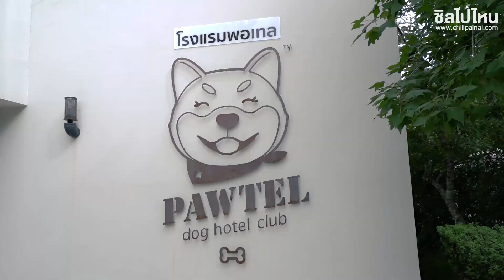พอเทล เชียงใหม่ ที่พักสุดน่ารักที่คนรักสุนัขไม่ควรพลาด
พอเทล เชียงใหม่ ที่พักสุดน่ารักที่คนรักสุนัขไม่ควรพลาด อ่านต่อได้ที่

ที่ตั้ง 341 หมู่ 2 ต.ห้วยทราย อ.แม่ริม จ.เชียงใหม่
เบอร์โทรศัพท์ 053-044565
ราคา เริ่มต้นที่ 2,000-3,500 บาท